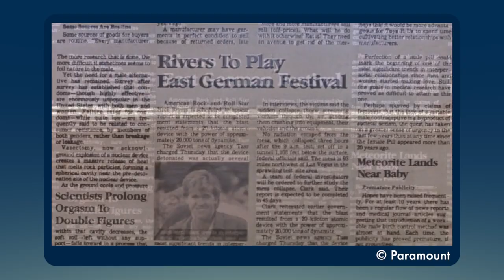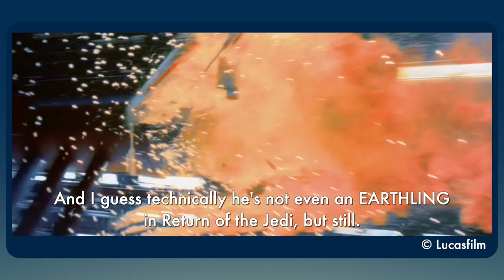What Makes TOP SECRET! the Best Spoof Movie?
It wasn't the hit that Airplane or Naked Gun were, but why has this Zucker Abrahams Zucker cult classic managed to endure?